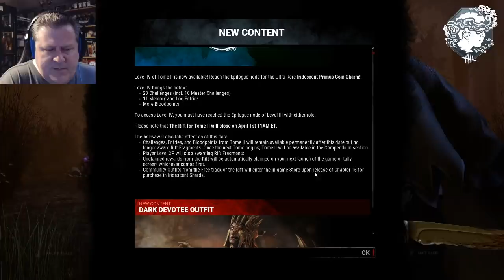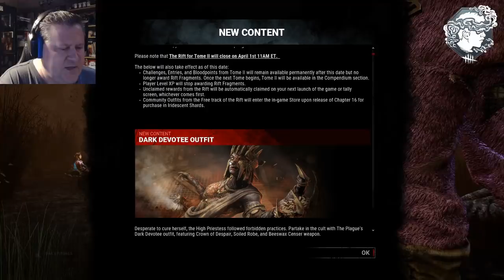Dead By Daylight| Archives level IV challenges are here for Tome II Reckoning!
The Level IV challenges for The Archives Tome II Reckoning unlocked today. Let's look at the challenges to see what they are!

What's that symbol in the corner? That's my "Fog Whisperer" icon. What is a Fog Whisperer? A Fog Whisperer is a person who engages the DBD community by creating compelling and absorbing content to a high standard. Who are the 50 Fog Whisperers that may be putting on tournaments of their own?  Here's the list of the 50 Fog Whisperers with links to their channels in this forums post:

Beautiful matte painting of the Upside Down created by Didier Konings on ArtStation: